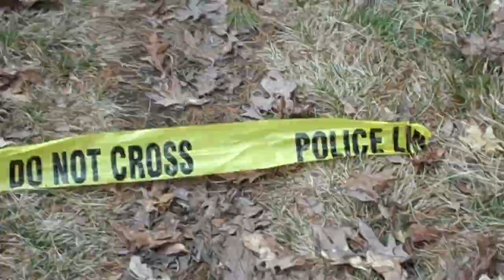West Rim Trail Pt. 3